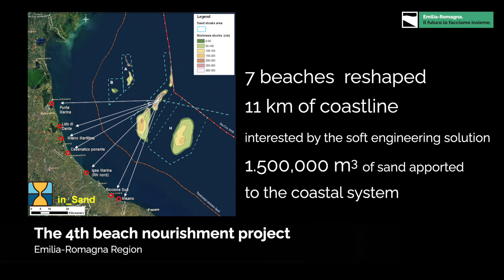Soft Engineering against coastal erosion | The 4th Beach Nourishment Project - Emilia-Romagna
Sand deposits discovered through geological investigation  on the seabed offshore  the Emilia-Romagna coastline.

7 beaches reshaped and 11 km of coastline interested by the soft engineering solution, 1.500,000 m3 of sand apported  to the coastal system.

Project carried out by Emilia-Romagna Region:
▫️ Project Coordinator and Sites Supervisors: Regional Agency for Territorial Security and Civil Protection
▫️ Co-Designer: General Directorate for Territorial and Environment Care
▫️ Site and Environmental Monitoring: ARPAe
▫️ Supported by: National Research Council (CNR) - ISMAR (Bologna) - Characterization of the Dredging Area
▫️ Project executor: SIDRA- DEME Group